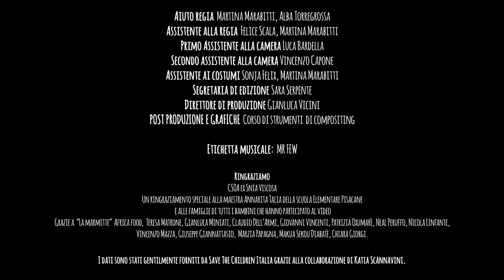Sandro Joyeux - Kingston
Regia: Fabio Luongo
In collaborazione con gli studenti del corso ''Visual and Innovation Design e Arte Cinematografica'' della RUFA (Rome University of Fine Arts).

Kingston

J'aurais pu naître à Kingston
et grandir avec les rude boys de Trenchtown
J'aurais pu naître à Bogota,
à cinq ans sniffer la colle et puis à dix la coca
J'aurais pu naître dans un autre endroit
Dans un bidonville ou dans une medina
Dans un terrain vague ou dans une kasba
Dans une caravane ou dans une favela
J'aurais pu naître aux Philippines
Et les pompes que tu portes sortiraient de mon usine
J'aurais pu naître à La Havane
Rouleur de cigares pour les grands de Manhattan
Enfant des mines dans une province de Chine
Enfant soldat au Liberia
Enfant des rues en America Latina
Dans un bidonville ou dans une favela
Mais moi j'aurais voulu grandir en Italie
Le pays de la pizza et de berlussolini
Moi j'aurais voulu grandir en Italie
Le pays de la mafia et des gnocchis
Les vertes collines toscanes où mon pere naquit
Le berceau de la vespa et de Paganini
J'aurais pu naître a Bamako
et animer les soumous avec mon père griot
J'aurais pu naître a Caracas
et on me trouverait au coin d une rue a jouer des congas
Ou bien a Marrakesh ou a Darbeida
Charmeur de serpents à Jemaa El Fna
Dans une école de fakir à Calcutta
Ou gratter la guitare tard à Madagascar
Refrain

Sandro Joyeux
Globetrotter musician, Sandro Joyeux builds a bridge between French song and world rhythms, mixes music made of travels, dance, and sharing. Joyeux's concerts are journeys through the desert rhythms and the dusty roads of West Africa, the Parisian banlieue and the Jamaican ghettos. Joyeux's songs talk about far away cities, tell of stories of soldier children villages, of endangered rivers and forests. Being a one man band and devoted to hitchhiking, during various years he managed to play in different parts of the world, from Brooklyn to Bamako, in disparate situations, getting to know other musicians and masters who enriched his musical style. His inspiration strongly devoted to narrate a world that migrates and changes makes his message important and present.